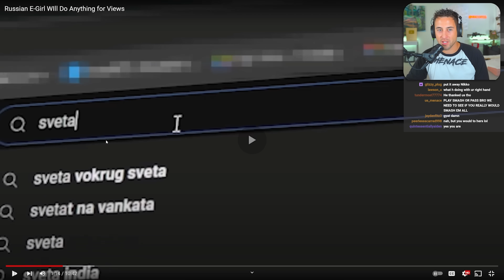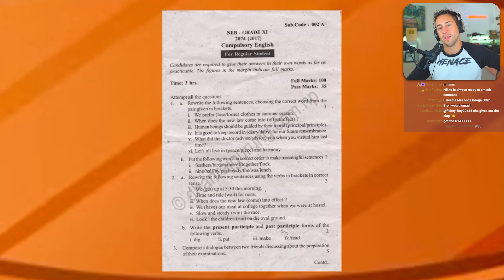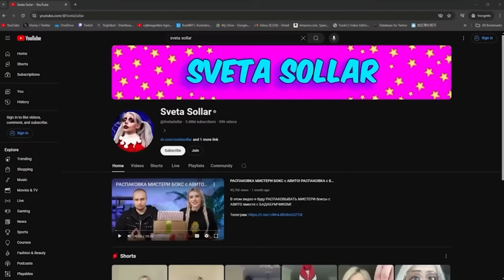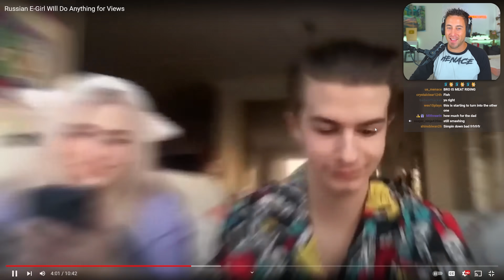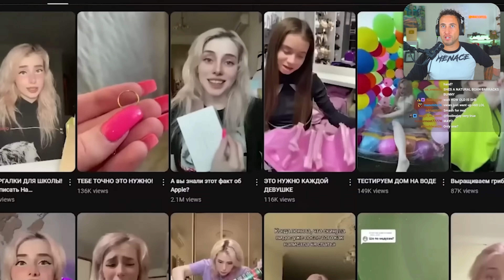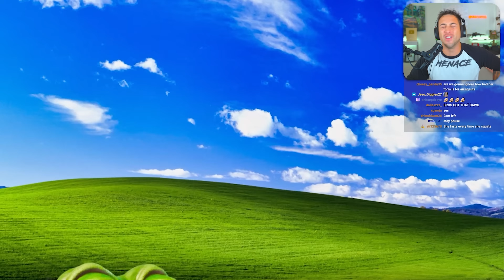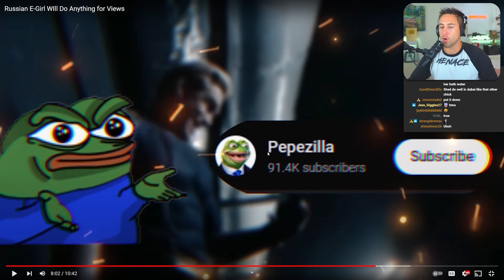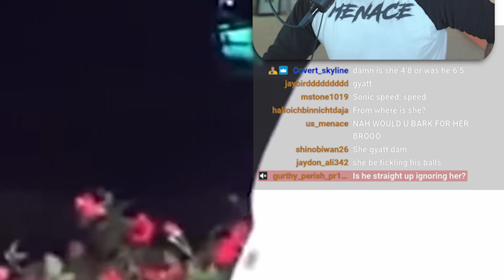Showed Anus For Views…